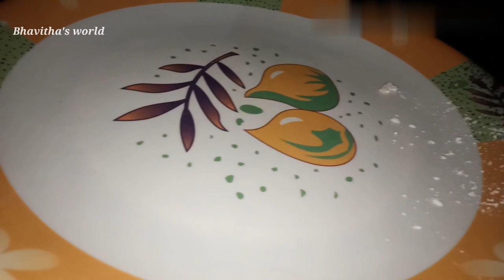KFC chicken lollipop //ఇంట్లో నే చక్కగా KFC స్టైల్ లో చికెన్ లాలిపాప్ చేయండి ఇంకా ఇప్పుడు బయట కొనరు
Chikenlalipop#kfcchikenlalipop#KFCchicken#lalipopchicken